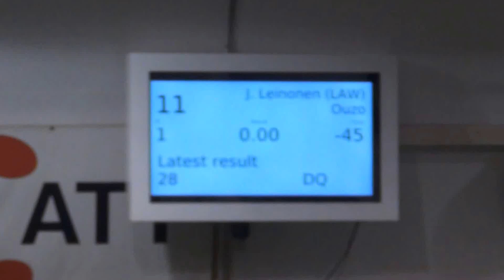Vekara Agility , Bordercollie , Ouzo , L , C hyppy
L , rata C , Bordercollie , Ouzo , rv hylätty , tuomari Esa Muotka , ATT 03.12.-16 , Vekara Agility